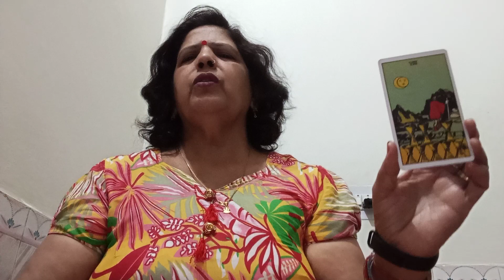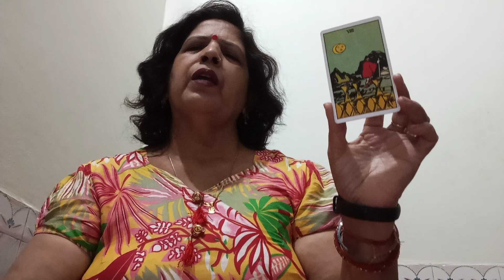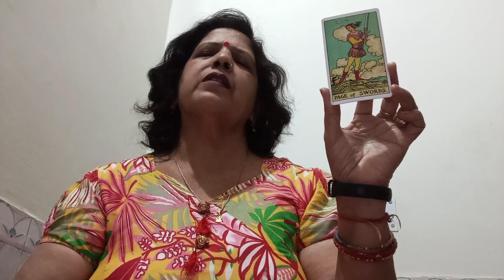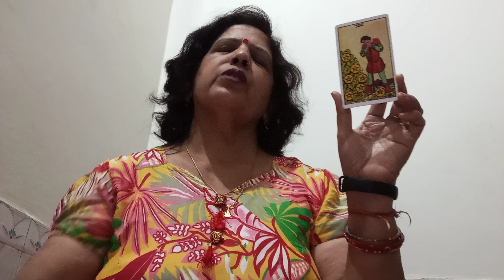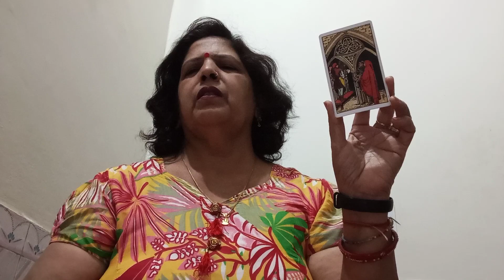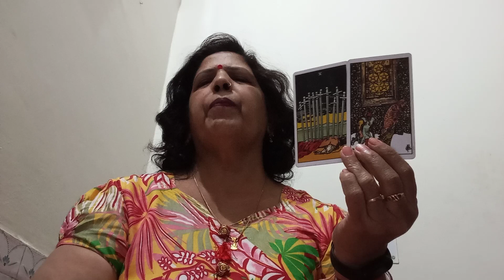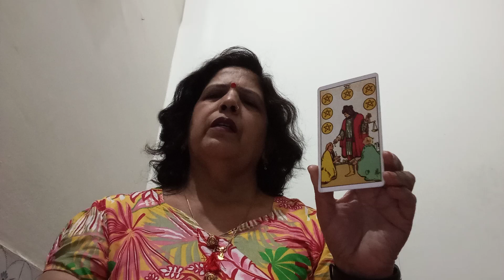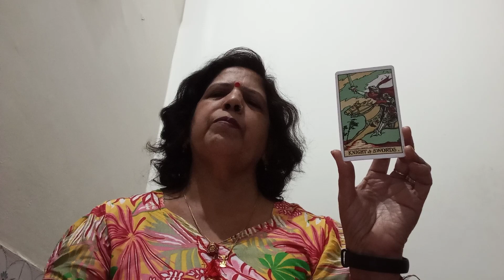PISCES ♓(MEEN), KAISA RAHEGA APKA 2023 , (OVERALL 2023 READING)